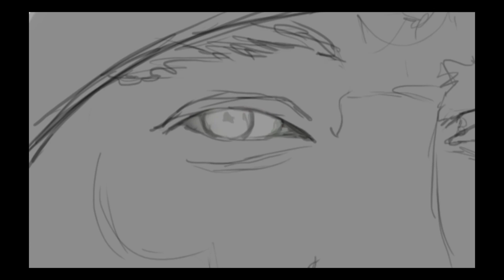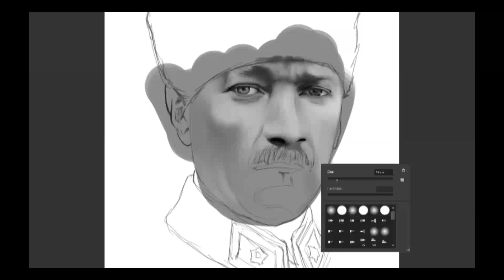Mustafa Kemal Ataturk - Speed Painting (Photoshop) | CreativeStation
CreativeStation Team